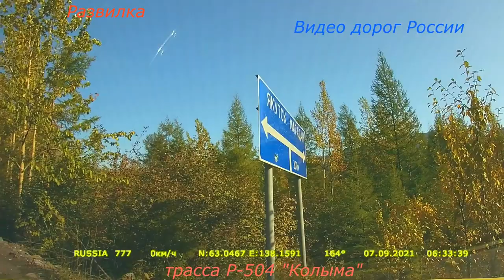трасса Р 504 Колыма Серия 198 Мурманск Магадан